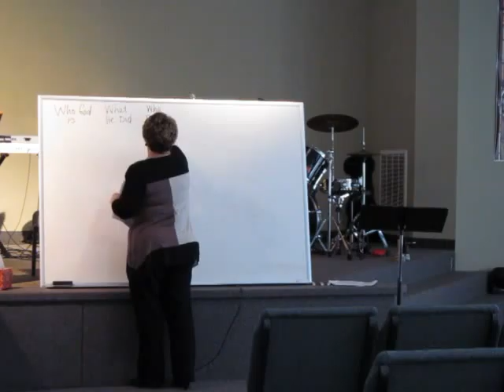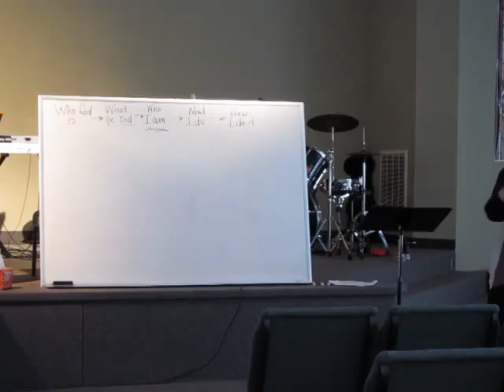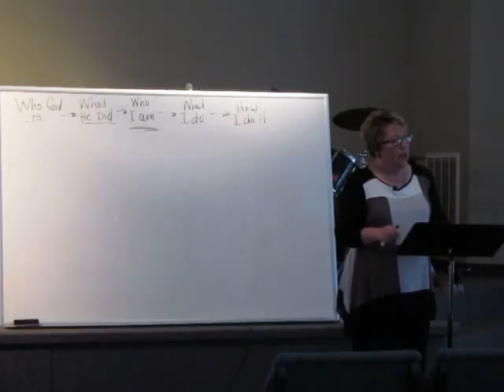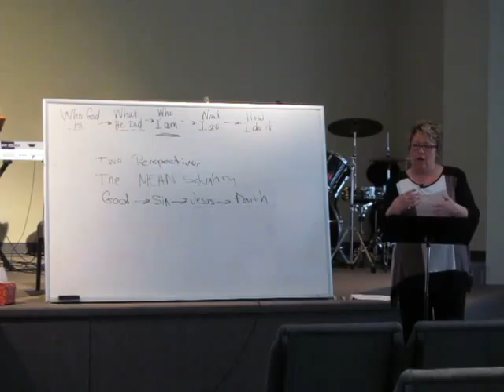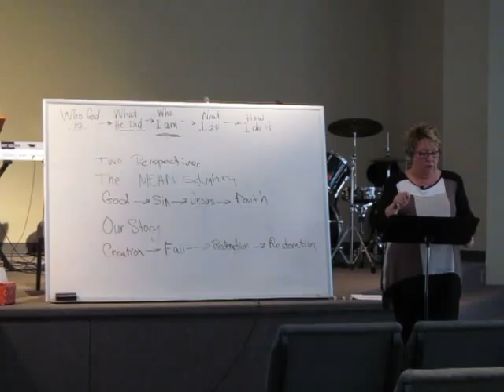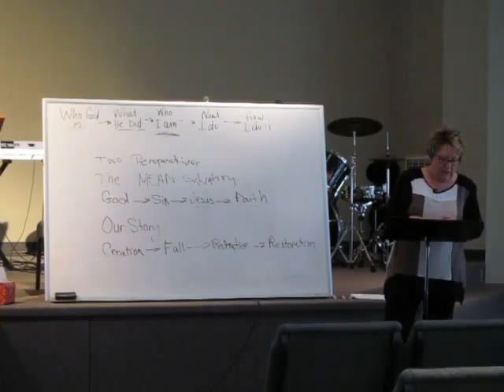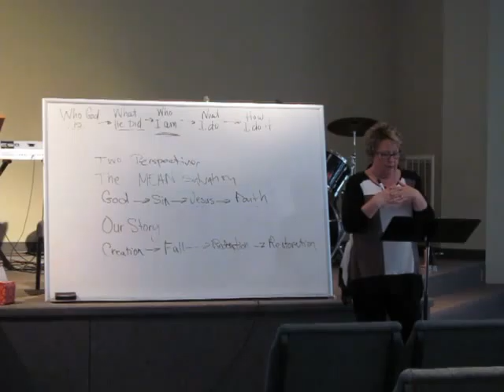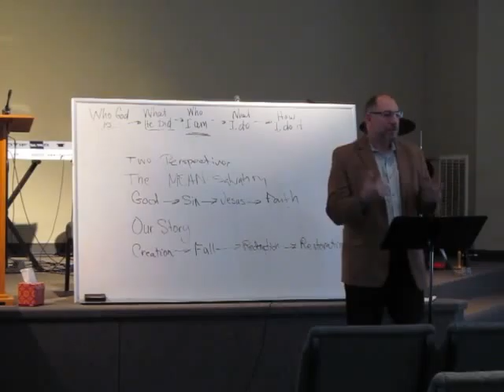March 8, 2015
Sermon Series: Gospel, Community & Mission
Sermon Title: The Gospel Message: The Power of God

By Tina Castrova at Capital City Church, Madison, WI on March 8, 2015.